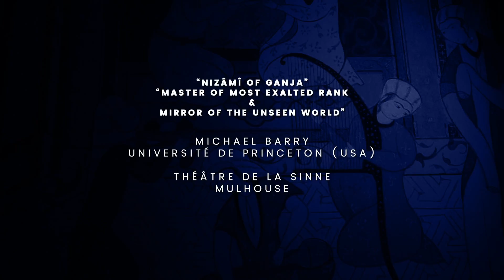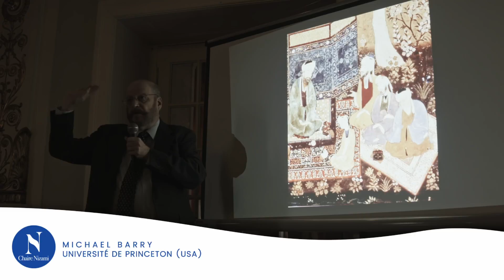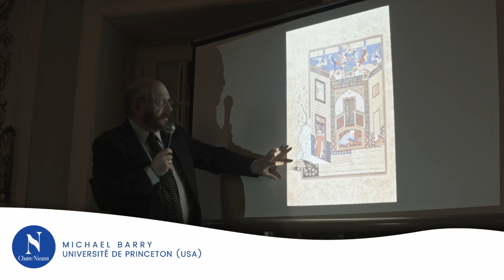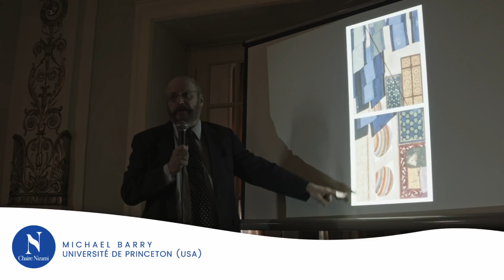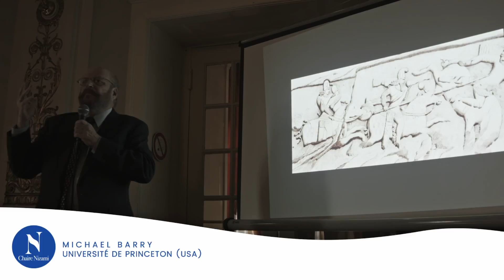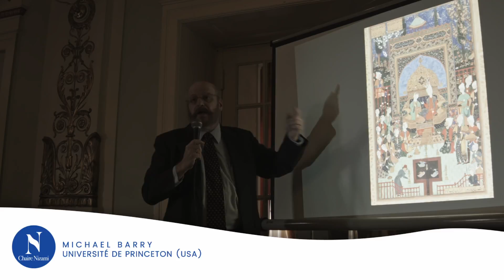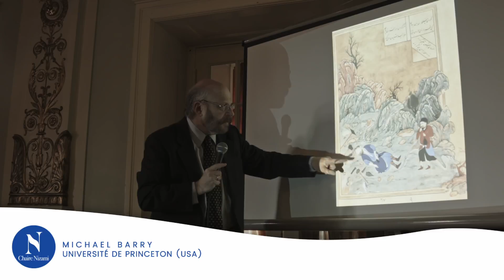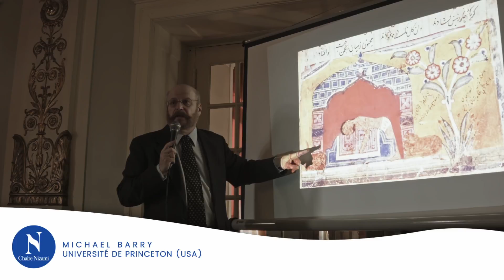Conférence - Michael Barry, Université de Princeton (USA) II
Foyer du Théâtre de la Sinne, rue de la Sinne, Mulhouse.